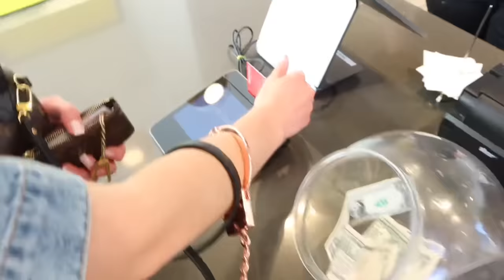HANDCUFFED to My SISTER for 24 HOURS!!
HANDCUFFED to My SISTER for 24 HOURS!! That's right today @livswearingen and I are handcuffed to each other for 24 HOURS!! Not sure if this was the best idea because we definitely got in some arguments but hey that's what sisters do right? Let me know if you have any ideas on more content we can do together! I hope y’all enjoyed this video! If you’re ever injured in an accident, you can check out Morgan & Morgan. Their fee is free unless they win.

xoxo,
Jenna